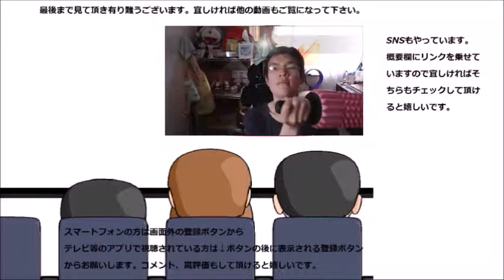スーパーで適当に見かけたざるうどんを食べてみる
スーパーで適当に見つけたざるうどんを食べていましたが、これは～ぜひ親御さんにお会いしたいですね！！
贈り物は此方まで↓
〒153-0042